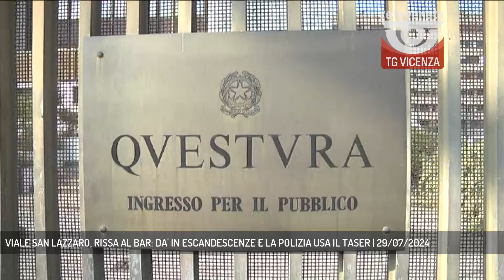VIALE SAN LAZZARO, RISSA AL BAR: DA' IN ESCANDESCENZE E LA POLIZIA USA IL TASER | 29/07/2024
TG Vicenza 29/07/2024 - VICENZA - Rissa in un bar di Viale San Lazzaro: un 32enne dà in escandescenze e costringe gli agenti ad usare il taser. (Servizio di Carlo Alberto Inghilleri) - Segui Rete Veneta anche sul digitale terrestre! Visita il sito